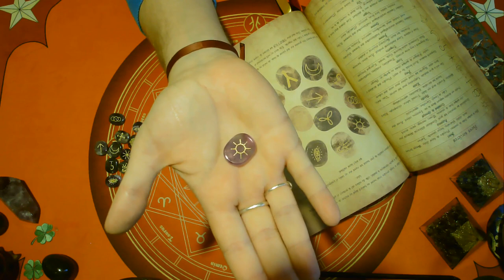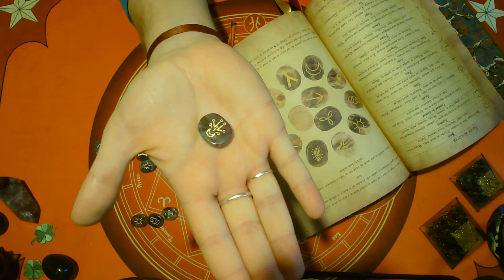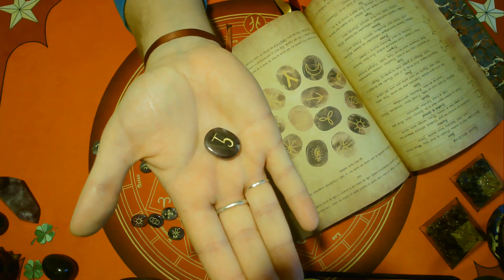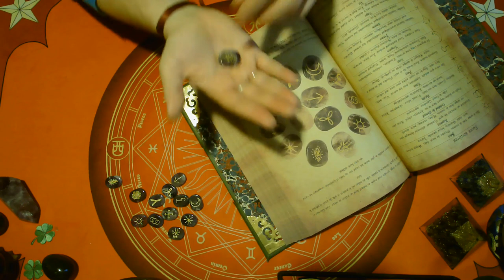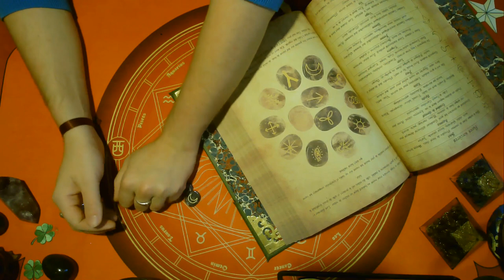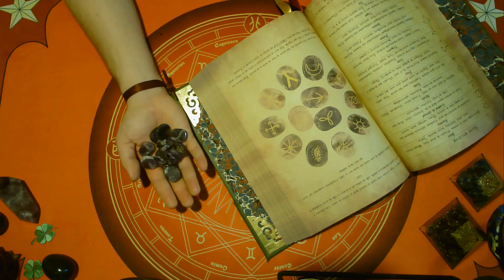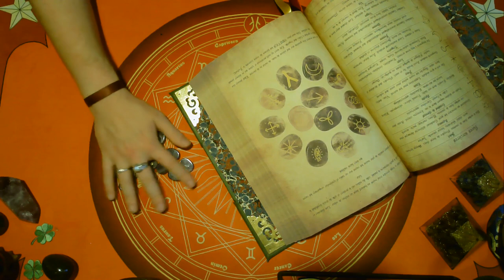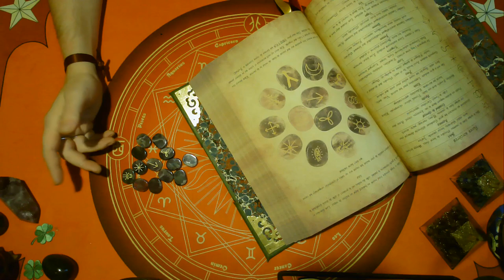🕯️LEURS SIGNIFICATIONS🕯️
⭐Pour avoir votre set en pierres naturelles ⬇️ :